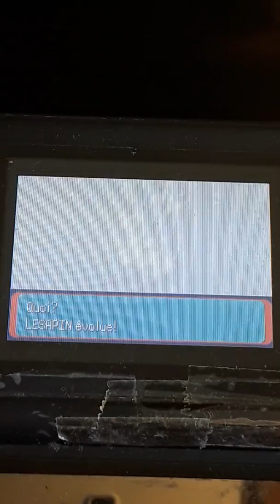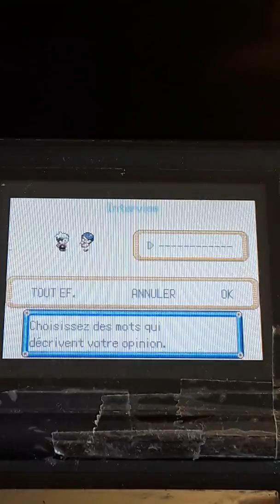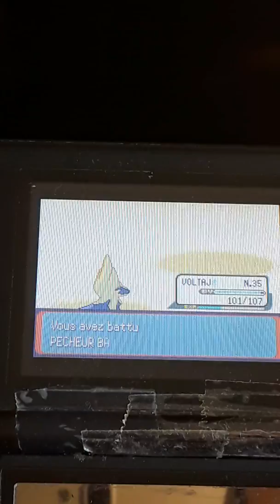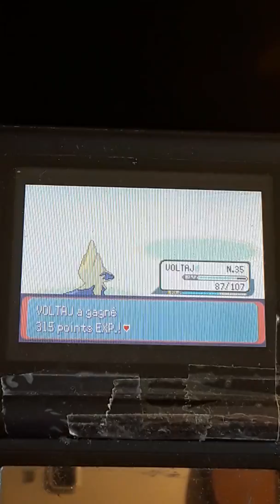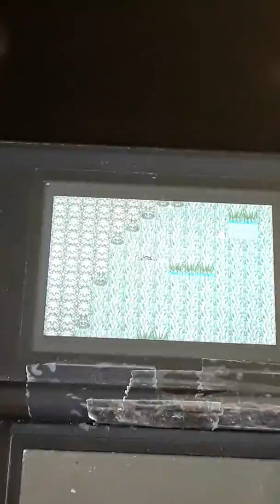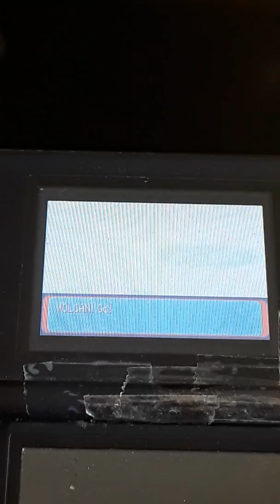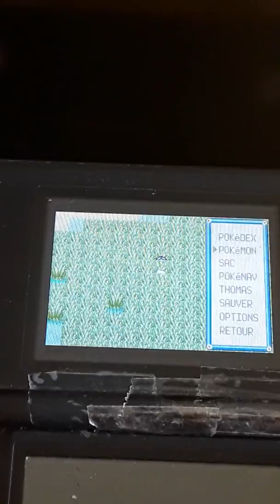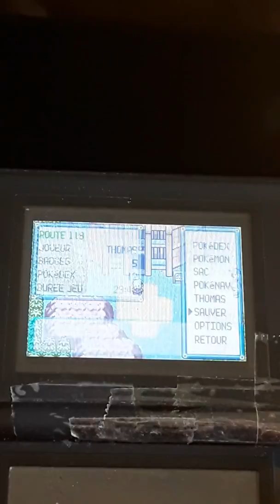Pokemon Émeraude. La phase xp. Épisode 19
Mon Instagram